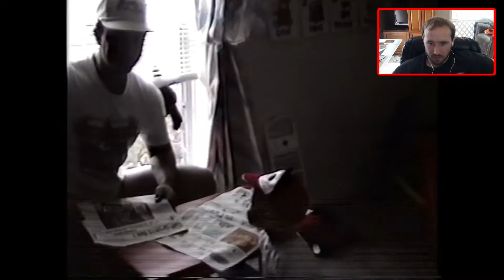THROWING DIRT AT PEOPLE & EASTER EGG HUNT!! | THE VAULT EP 13 | GUNNERS ALIVE